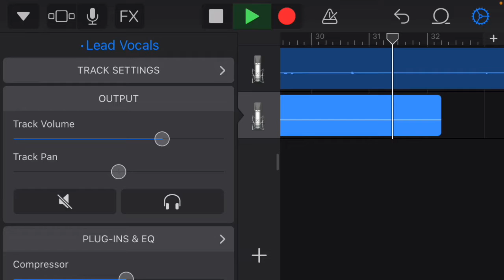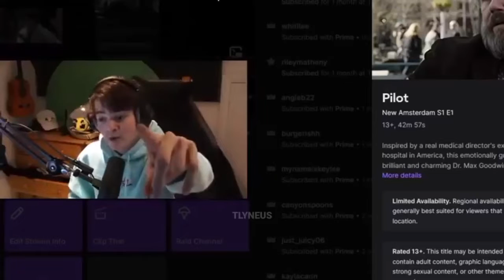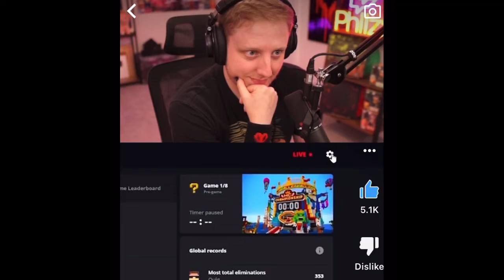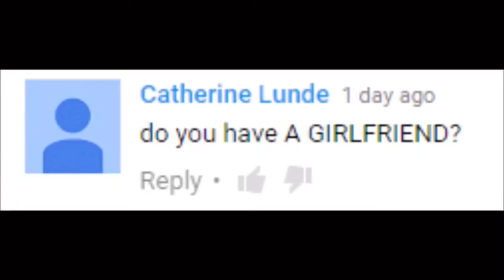A mild dose of chaos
It would take me so much freaking time to link every single person/creator in this video and I don’t have the energy for that but if there’s anybody that you’re like, “who is that person, I’d like to check them out” ask in the comments and I most likely will be able to answer that for you

That one was a prime example of how I can’t expect any privacy in my room because my family will just walk right in with a maximum of 1 second notice